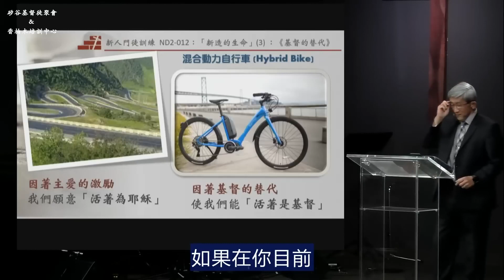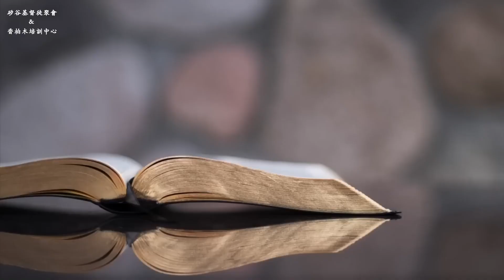于宏潔牧師短講信息：不被卡住，不被消耗，來歡迎，來接受每個攪擾自己的環境